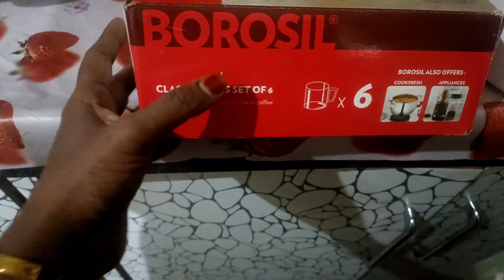face hide kyon ? Mera nechar ku aysa hai ? main ek mere char 👫👬